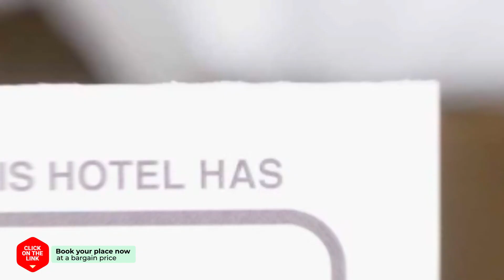To Heaven Hotel hotel review | Hotels in Busan | Korean Hotels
To Heaven Hotel hotel video review. Hotels in Busan, asian 3 stars hotels.